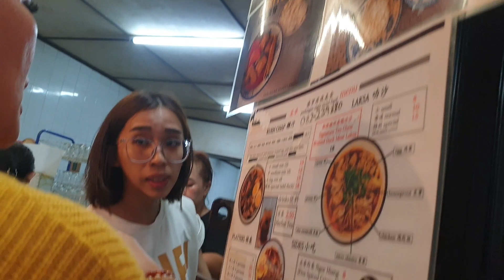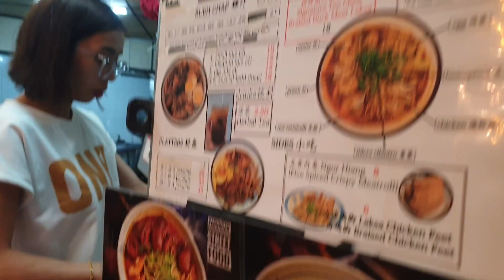Padungan Street food